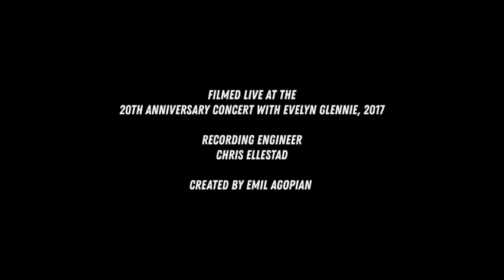Land's End Ensemble - 20th Anniversary Concert with Evelyn Glennie Trailer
May 2017, Calgary.